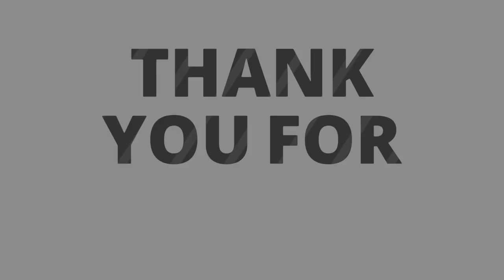ARE YOU HUNGRY ENOUGH TO WAIT ON GOD? Monday Prophetic Word 1st July 2019